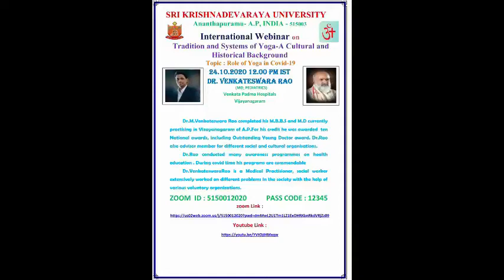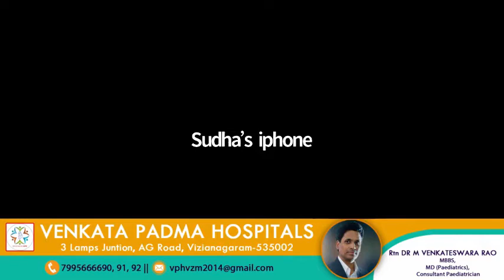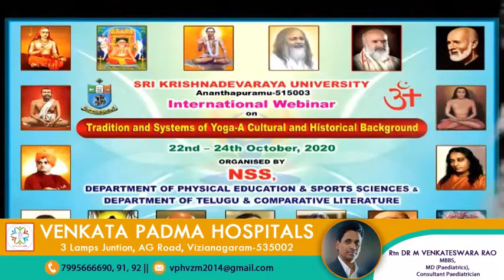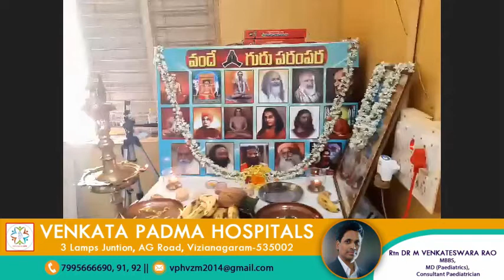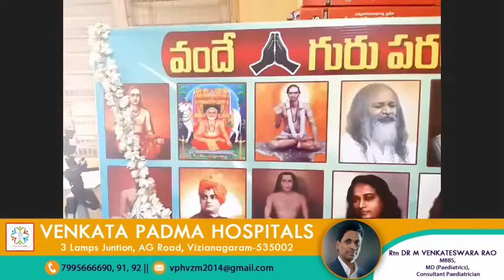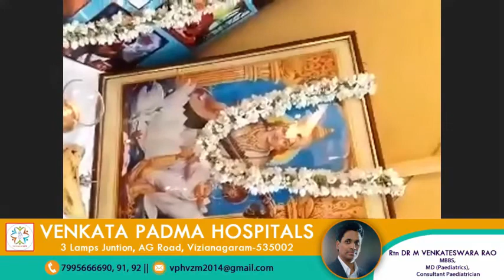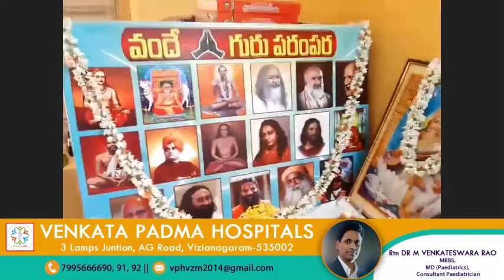Role of Yoga in Covid 19 pandemic.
Video from Dr.M.Venkateswararao M D
1. Venkata Padma hospital, Vizianagaram was established on May 15, 1992, by Dr.Malla Venkateswara Rao, MBBS, MD (Pediatrics) with a vision to serve the patients in Vizianagaram in the fields of Pediatrics and Obstetrics & Gynaecology at its present location.
Dr.(Mrs) Malla Padma Kumari, MBBS, MD(Obstetrics & Gynaecology) jointed in 1997.
2. Subsequently, the Hospital was expanded many-fold by adding additional built-up area and facilities. At present, the floor is available to the Hospital is about 40,000 square feet housing 100 beds in its General ward, Neonatal Intensive care Unit and Pediatric Intensive care Unit, General Surgery, ENT, Orthopedics, and Dental Services.
3. The hospital is equipped with one labor room with two delivery tables, three Modular operation theatres, full-fledged Casualty and Outpatient Departments, and all facilities for the best care in the fields of Obstetrics & Gynaecology and Pediatrics.
4. The Neonatal intensive care unit of Venkata Padma Hospital is accredited by the National Neonatal Forum (NNF) and IAP.
5. Studies related to newborns were conducted at the hospital and Venkata Padma Hospital is rated as the best hospital and was awarded the "Data Guru" Award.
6. Venkata Padma Hospital got entry-level accreditation from National Accreditation Board for Hospital (NABH) and has established a quality management system based on the requirements of ISO 9001: 2015.
7. Hospital got DNB Pediatrics from the year 2017.